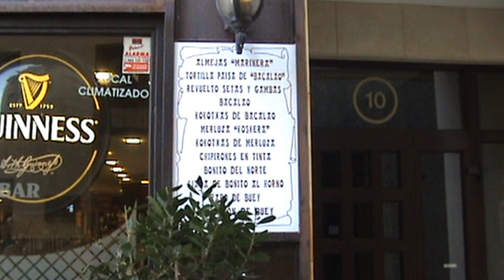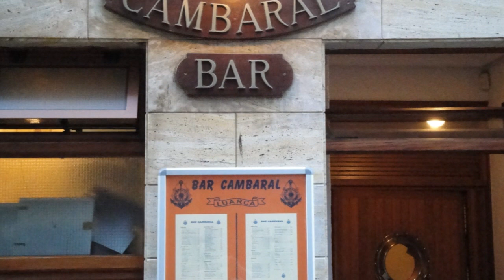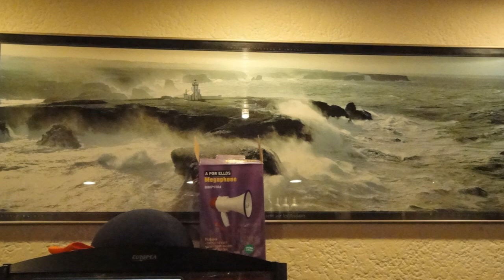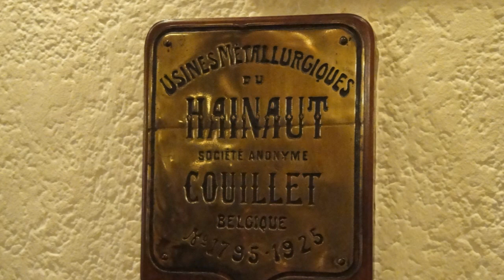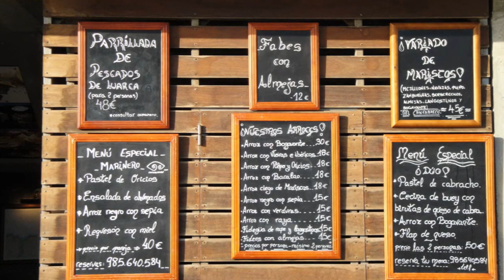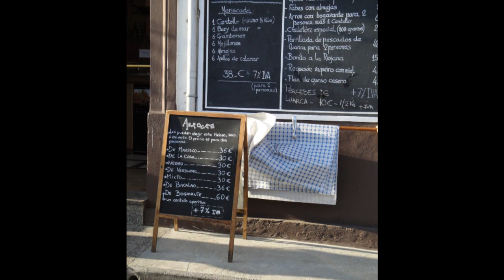ASTURIAS-LUARCA-SU AMBIENTE...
solo verlo